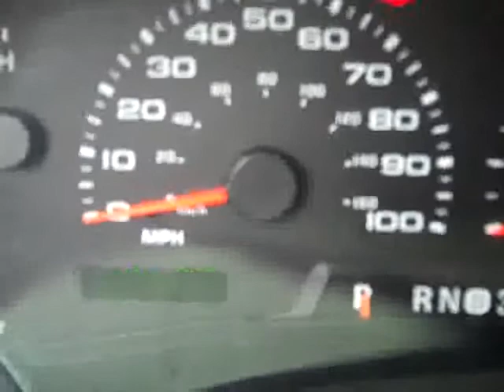2004 Ford F-250 Super Duty CREW-SHORT-XLT-6.0L DIESEL-FX4-4W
2004 FORD F-250 SUPER DUTY Fond Du Lac, WI
Stock

536 S. Seymour St.

WATCH A FULL HD VIDEO OF THIS TRUCK! ONE OWNER! CLEAN CARFAX! 6.0 LITER POWERSTROKE DIESEL, FULL FOUR DOOR CREW CAB, SHORT BOX, XLT PACKAGE, AUTOMATIC TRANSMISSION, TURN DIAL 4X4 FOUR WHEEL DRIVE, DUAL POWER GRAY CLOTH SEATS, 40/20/40 SPLIT BENCH SEATING, FX4 OFFROAD SUSPENSION PACKAGE, TOWING PACKAGE(RECEIVER HITCH, TRANSMISSION COOLER, & WIRING), 3.73 GEARS WITH LIMITED SLIP DIFFERENTIAL, HEATED TELESCOPIC TOW MIRRORS WITH BUILT IN DIRECTIONAL SIGNALS, FORD FACTORY STAINLESS STEEL STEPBARS, CAMPER PACKAGE WITH ANTI SWAY BARS, EXTRA PAYLOAD LEAF SPRING, ELECTRIC BRAKE CONTROLLER, SPRAY-IN BEDLINER, NEWER WHITE-LETTER UNIROYAL LAREDO LT265/70 R17 TIRES, CD AND TAPE PLAYER, SLIDING REAR WINDOW, TINTED WINDOWS, FOG LIGHTS, CLEARANCE LIGHTS, STAINLESS STEEL BUG SHIELD AND ROCKER PANELS, FACTORY FLOORMATS, STEEL LOADFLOOR, LOCKING TAILGATE, POLISHED ALUMINUM RIMS, AIR, CRUISE CONTROL, TILT, POWER LOCKS, POWER WINDOWS, THIS TRUCK IS ELIGIBLE FOR A 100,000 MILE EXTENDED PARTS AND SERVICE AGREEMENT! 1 OWNER! CLEAN CARFAX! THIS IS THE SHARPEST AND CLEANEST 2004 FORD F250 CREWCAB SHORTBOX 3/4 POWERSTROKE DIESEL YOU WILL FIND ANYWHERE! A-1 MINT CONDITION ALL THE WAY AROUND! WOW! YOU WON'T BE DISAPPOINTED IN THIS SWEET 4WD RIDE! MAKE YOUR MOVE BEFORE THIS AWESSOME TRUCK IKS GONE! 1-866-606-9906. VIEW OUR COMPLETE INVENTORY OF OVER 350 TRUCKS AND SUV'S . ***If you are looking for financing Lenz Truck Center can help!  We have on the spot financing! Bad Credit or Good we will work with your 17 banks to get you approved and for a great rate! If you live far away or close to us we make it our promise to make sure you are a happy customer before, during, and after the sale! Lenz Truck Center has been in business and family owned for 20 years! With a new generation taking over we plan on making this the place you and your children buy their next vehicle! Lenz Truck Center is the country's fastest growing dealership!  Lenz Truck Center has grown from about a 40 vehicle inventory in 1999 to over 400 today!  Our selection is unmatched in the industry with more high quality used diesel trucks than anyone in the Midwest. All here in Fond du Lac, Wi!  All of our vehicles are Lenz Certified and ready to be delivered!  All prices are plus any applicable state taxes and service fees.  We will do our best to keep all information current and accurate, however the dealership should be contacted for final pricing and availability.